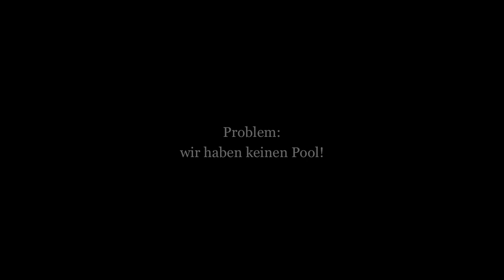Der blutende Engel by Schwaighofer ART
Was macht man nicht alles wenn man spontan ist?
Wir haben einen Pool gebaut und gleich ein Shooting darin gemacht!
So nice!